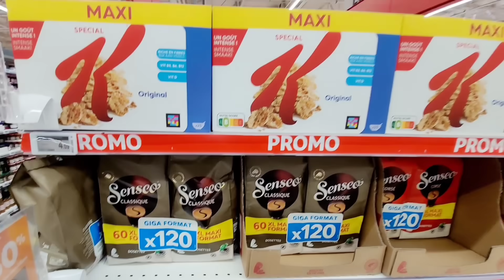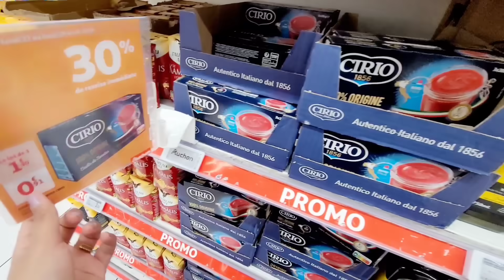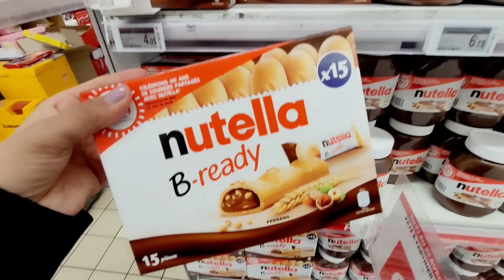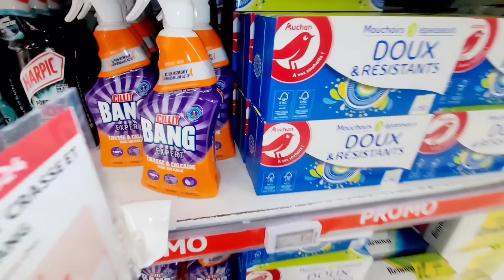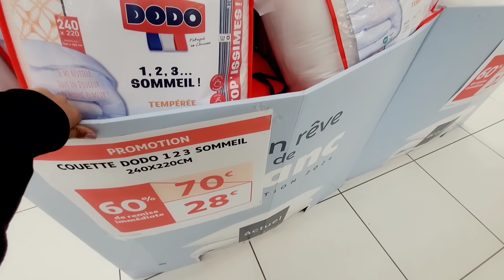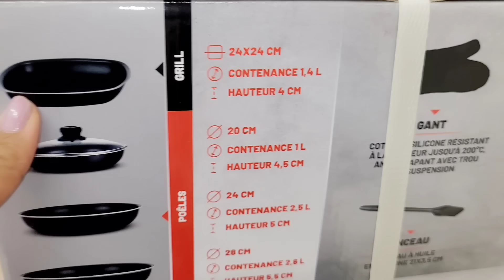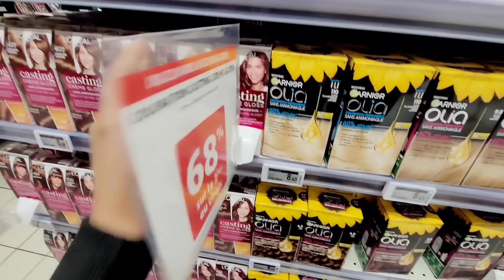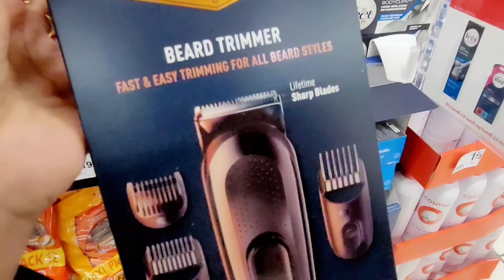😱🎊AUCHAN PROMO -70% 23.04.24